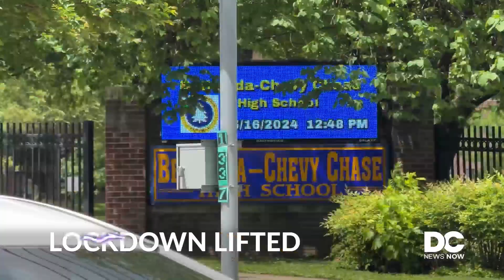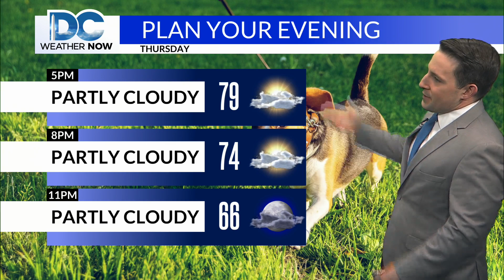Top Stories from DC News Now at 4 p.m. on May 16, 2024